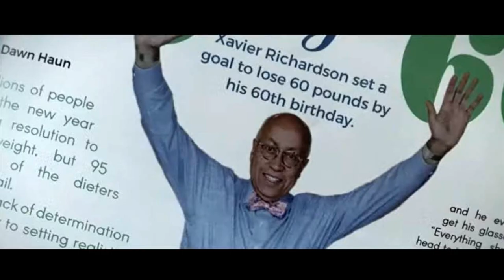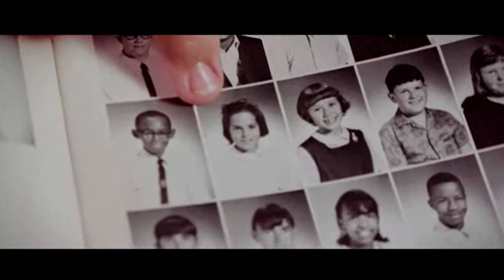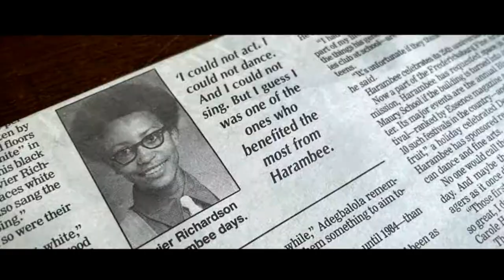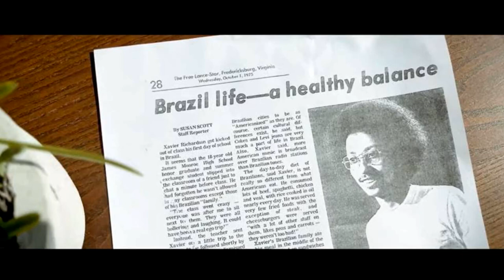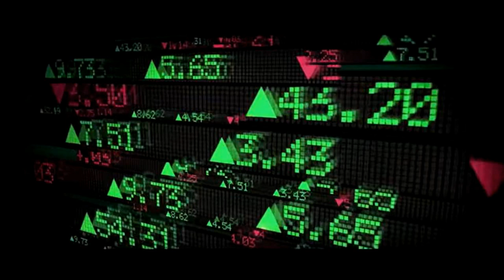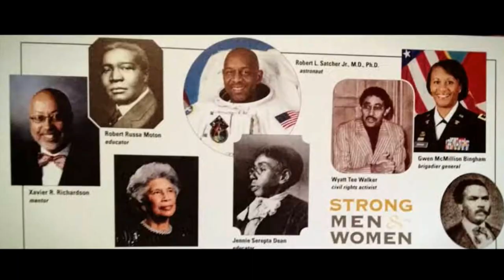Xavier Richardson documentary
Documentary shown at James Monroe High School during Xavier Richardson Day 2021 in Fredericksburg.